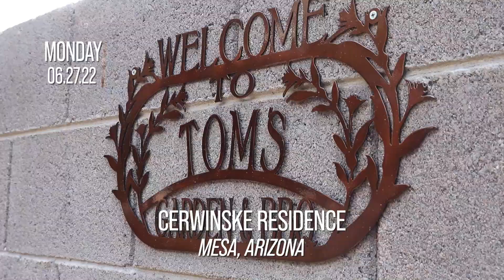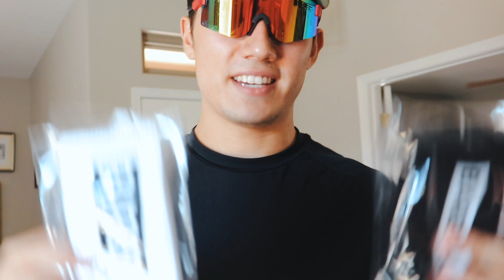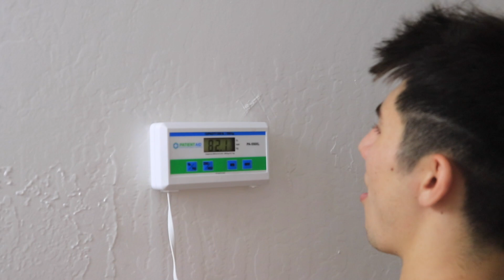2022 Sr. Natty's Embedded: Vlog Series - Episode 2